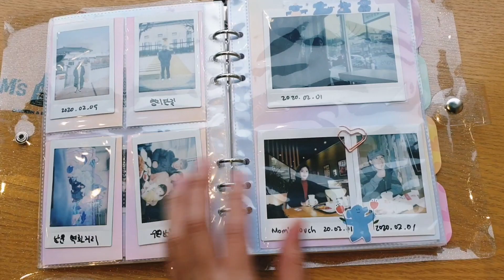Expired Instax Mini Film on Lomo'instant Automat + Korea Vlog Traditional Market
Does expired film work? We went to Korean Traditional Market. Took some photos with Lomo'instant Automat camera using a film 3 years beyond expiry date (2017 expired Hello Kitty Instax mini film)